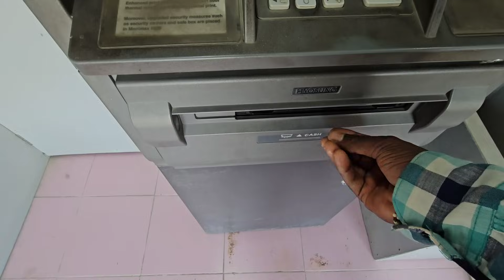आज तो बहुत ही बुरा हुआ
gareebmsvlogs
gareebmsvlogs ki wife ka face reveal
gareebmsvlogs ki patni ka face reveal
gareebmsvlogs ki wife
finally face reveal ho gaya
gareebmsvlogs wife face reveal
wife ka face reveal
wife ka face reveal vlog
gareebmsvlogs wife ka face reveal video
gaon ka dekh dekhauti
gareeb ka vlog
Mukesh sahani ka wife face reveal
meri patni ka face reveal
शादी के लिए लड़की देखने
शादी के लिए लड़की देखने जाए तो क्या करें
gareebmsvlogs new vlog
gareebmsvlogs ka pahla pyar
gareebmsvlogs girlfriend name
gareebmsvlogs ki shadi
gareebmsvlogs new bike
gareebmsvlogs gf
gareebmsvlogs shadi
gareebmsvlogs income
gareebmsvlogs lifestyle
gareebmsvlogs first love
gareebmsvlogs lover name
gareebmsvlogs girlfriend
gareebmsvlogs ki shadi fix ho gayi
gareebmsvlogs first youtube money
shadi ke liye ladki dekhne aaye hamare ghar wale
Gareebmsvlogs
Daily vlogs
Daily vlogs video
Vlogs video
Village vlogs
gareeb youtuber
garib gaming
gareeb ms
ms garib
vijay riya vlogs
vijay riya
vlog
vlogs
funny vlog
vlog video
daily vlog
new vlog video
daily vlogger
daily vlogs india
daily vlogs
Hindi vlogs
Uttarpradesh vlog
Village vlog
Village food
Village vlogging
Vijay life